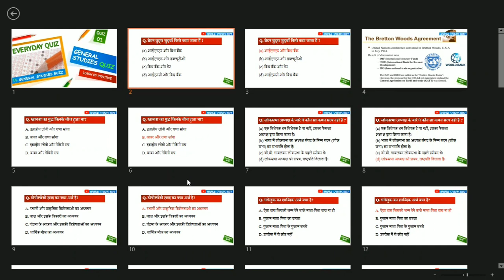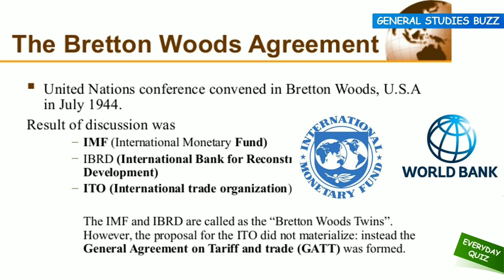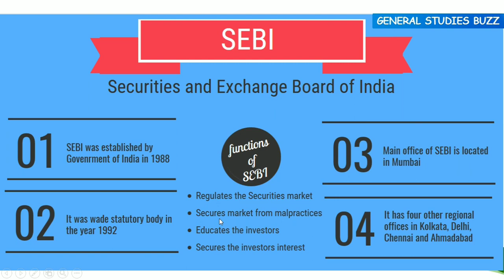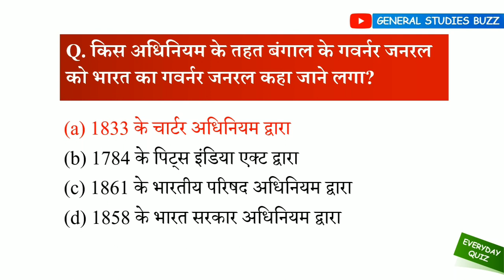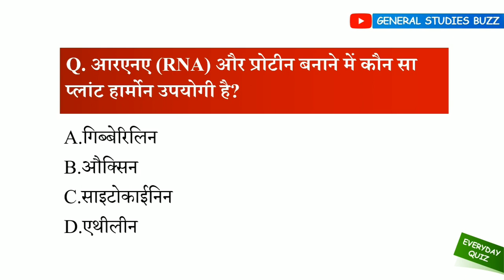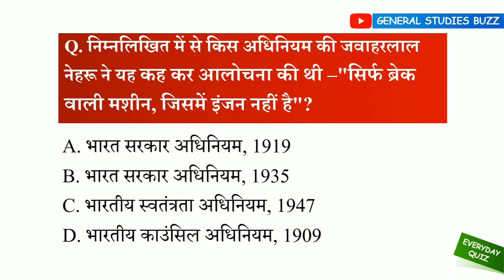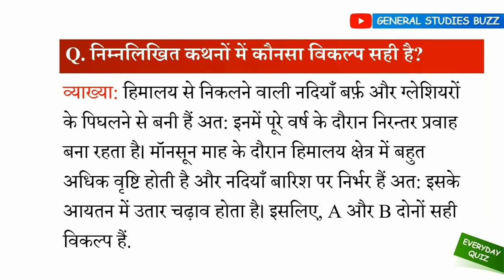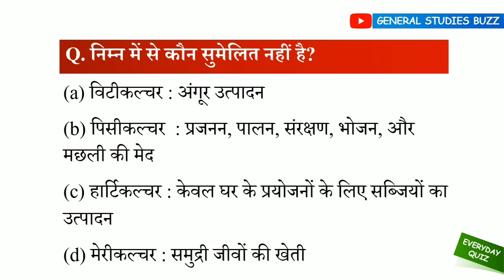EVERYDAY QUIZ 01 - DETAILED EXPLANATION | GSB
In this video we will discuss most important 20 MCQs through pictures, Maps or essential facts & theories. This video is fruitful for all competetive exams like UPSC, PCS, SSC, RAILWAYS etc. Watch complete video & if u find it beneficial, share it with yours friends and family also. GSBUZZ everydayquiz Everydat quiz by gsb